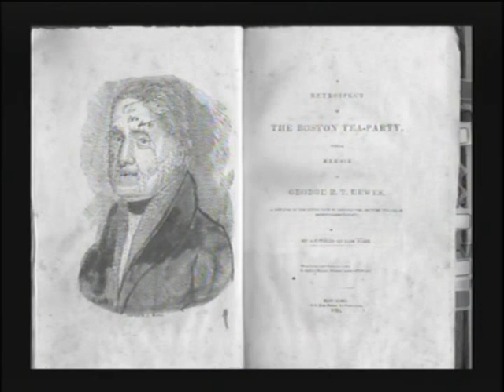The Truth about the Original Tea Party